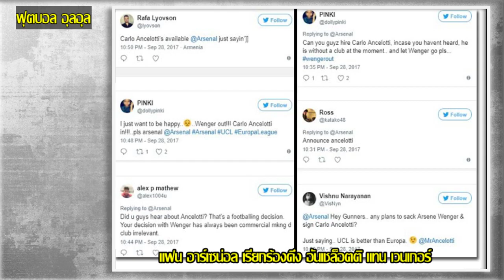แฟนบอล อาร์เซน่อล เรียกร้อง ... .. !